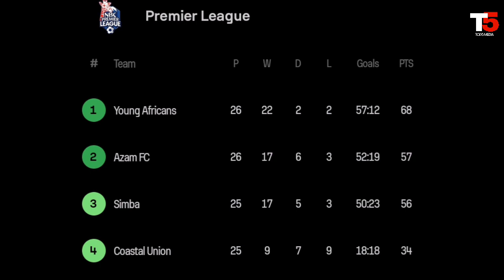Alichokisema MO DEWJI Atoa Tamko Kubwa SIMBA Baada ya Kushinda 3-0 Dhidi ya AZAM Mechi ya Ligi Kuu